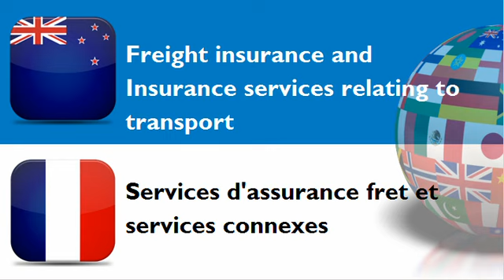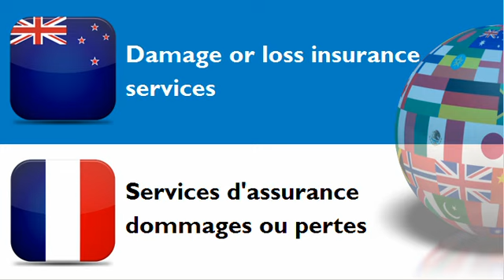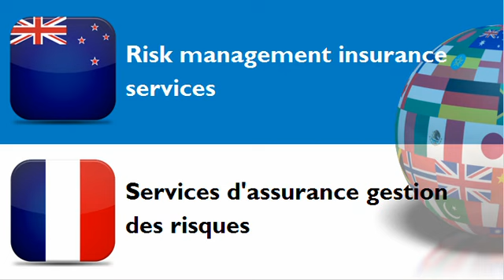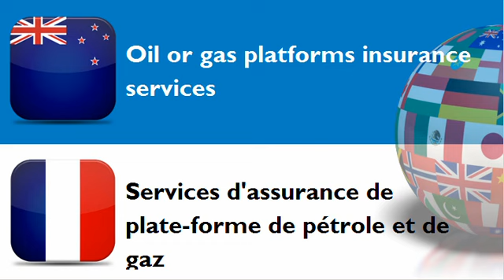FRENCH FOR NEW ZEALANDERS = CATEGORY = Insurance services